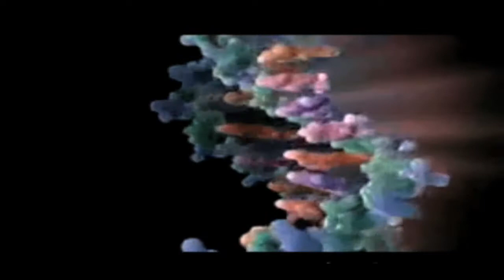Secrets of the Royal Grandmothers Trailer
Music: "Truth of the Legend" By Kevin McLeod This version has a different ending.  Thousands of "royal" descendants post their family trees on sites like Ancestry.com but how sure can anyone be of their paternity without a DNA test?  Medieval women could hide their pregnancies through a marriage purchased with their lineage and many tantalizing rumors continue today!  I am going back to England with an American gardener who just discovered that she descends from both the French and English Royal lines...or does she?